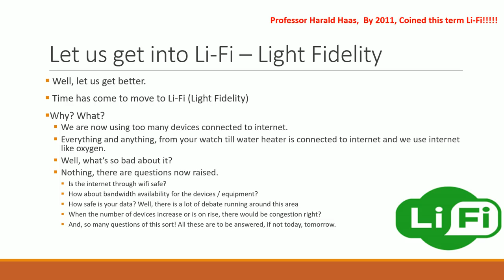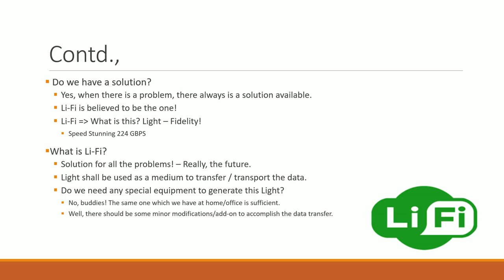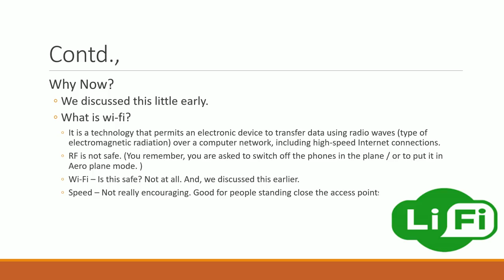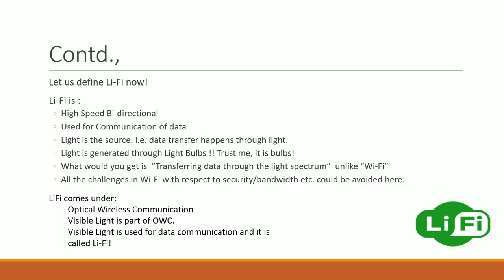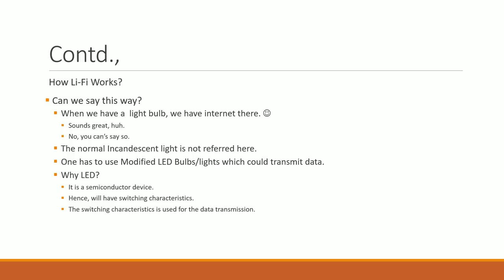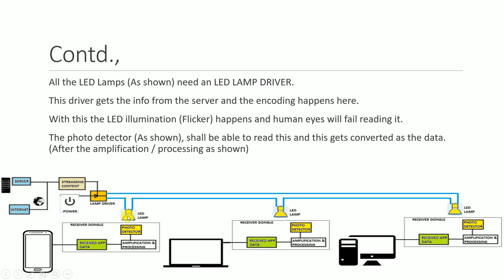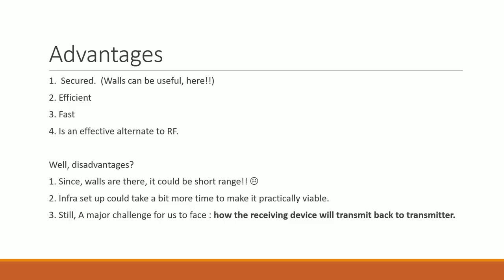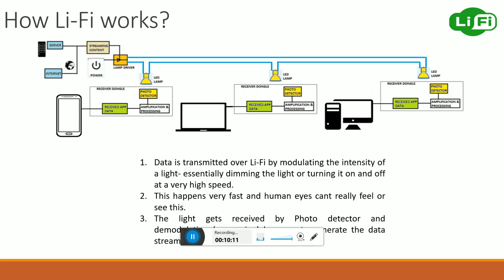20. Internet of Things - Li-Fi - Light Fidelity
Here, I discuss the transport protocol - Li-Fi. Light Fidelity is going to the future. I have explained the architecture, working and compared it with Wi-Fi.